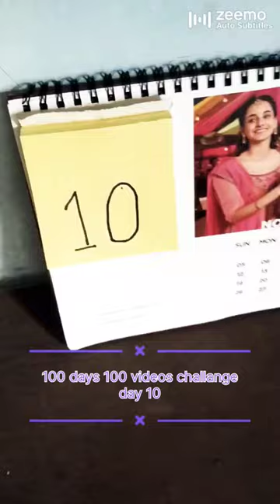day 10 of 100 days 100 videos challange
join our WhatsApp channel indus pro labs